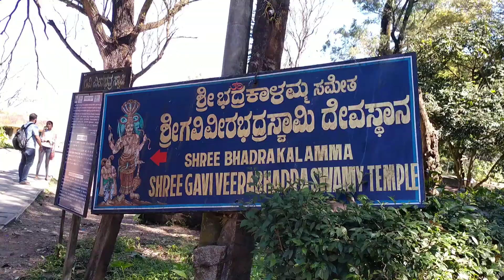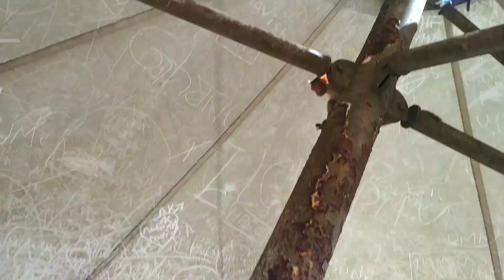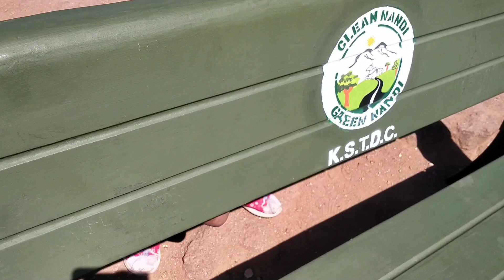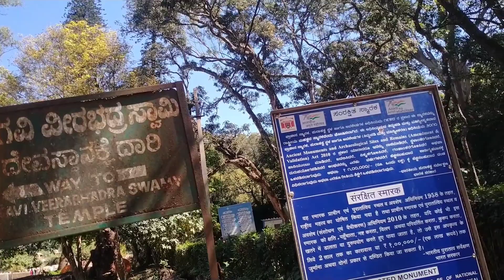Nandi hills🙏 ke top se🕺🕺 city kuch alag🤔🤔 hi lagti hai